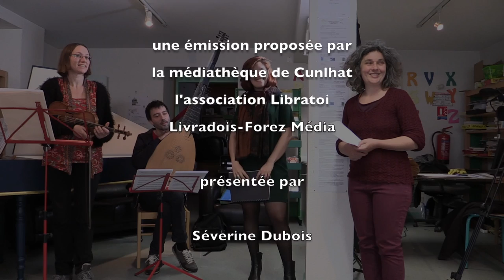Hiphop et musique baroque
Musique baroque et Hip Hop un mélange détonant proposé aux élèves des écoles du Livradois Forez par l'association musique en famille et l'orchestre s'invite chez vous. L'ensemble impromptu (musique baroque) et la compagnie YZ (danse Hip Hop) sur le plateau de la médiathèque des savoirs